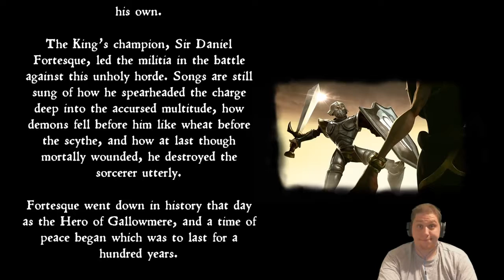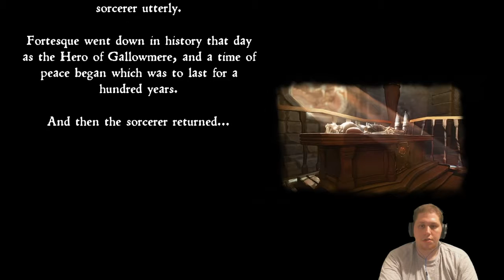SIR DANIEL AWAKENS!!!!! | MEDIEVIL SHORT LIVED DEMO!!!!!